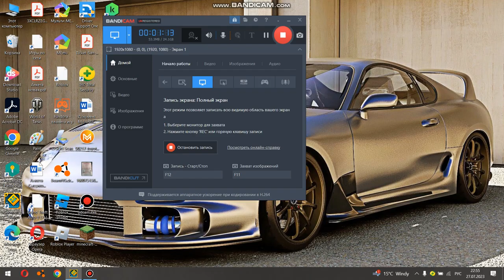Lost on Track by Foretoken